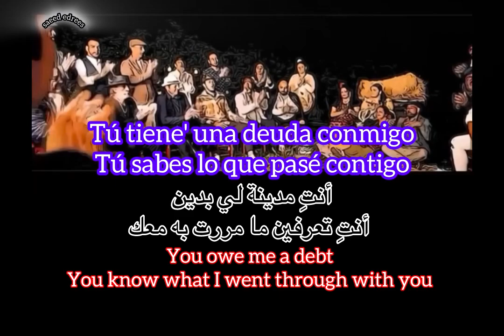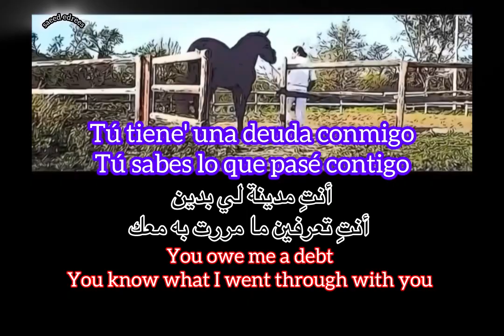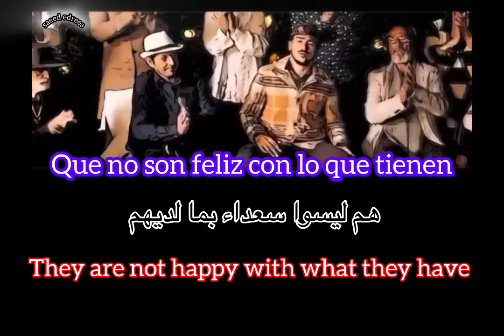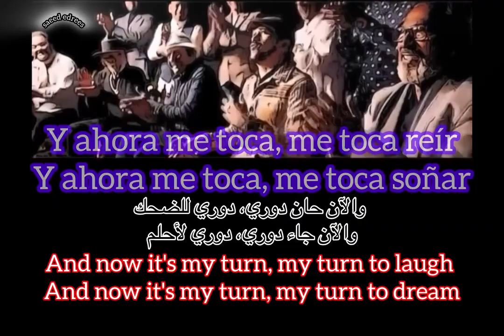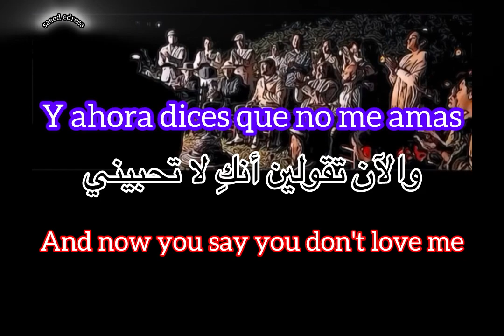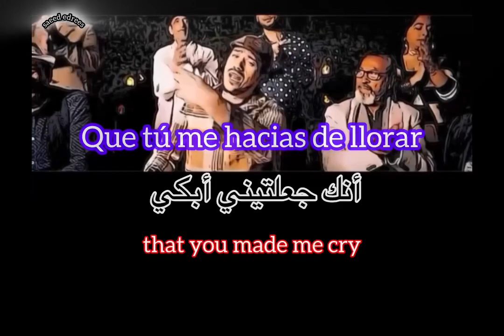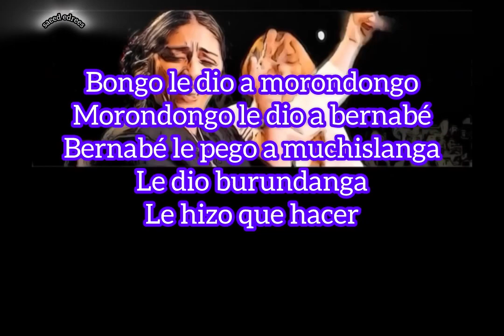Bongo le dio a morondongo ..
Morondongo le dio a bernabé
Bernabé le pego a muchislanga
Le dio burundanga
Le hizo que hacer

 بونجو مررها لموروندونجو
  موروندونجو أعطاها لبرنابا
 برنابا ضرب موتشيسلانجا
رد عليه بوروندانجا
وأعطاه ما يستحقه

Bongo passes it to Murondongo Morondongo gave it to Barnabas Barnabas struck Burundanga replied And he gave him what he deserved

Tú tiene' una deuda conmigo
Tú sabes lo que pasé contigo
Ay lo malo y lo bueno
Los dos lo vivimos

أنت مدينة لي بدين
 أنتي تعرفين ما مررت به معك
 أوه الأمور السيئة والجيدة
 كلانا عاشها

You owe me a debt You know what I went through with you Oh the bad and the good We both lived it

Por culpa de unas lenguas malditas
Que no son feliz con lo que tienen
Y a ellos que Dios me los bendiga

بسبب حاجز اللغات اللعين
 هم ليسوا سعداء بما لديهم
من أجلهم فليبارك  الله فيَّ

Because of cursed languages They are not happy with what they have And may God bless me for them

Y ahora me toca, me toca querer
Y ahora me toca, me toca ganar
Y ahora me toca, me toca reír
Y ahora me toca, me toca soñar

والآن جاء دوري، دوري للحب
 والآن حان دوري، دوري للفوز
والآن حان دوري، دوري للضحك
والآن جاء دوري، دوري لأحلم

And now it's my turn, my turn to love
And now it's my turn, my turn to win
And now it's my turn, my turn to laugh
And now it's my turn, my turn to dream

Bongo le dio a morondongoMorondongo le dio a bernabéBernabé le pego a muchislangaLe dio burundangaLe hizo que hacer

Tú eres mi flor preferidaTú tiene' lo que yo buscabaY ahora dices que no me amas

أنت زهرتي المفضلة
 لديكِ كل ما كنت أبحث عنه
والآن تقولين أنكِ لا تحبيني

You are my favorite flower You have what I was looking for And now you say you don't love me

Y volveré al mismo sitio de antes
Ay para pensar cuando te tenga delante
Que tú me hacias de llorar

سأعود إلى نفس المكان الذي أتيت منه
أوه للتفكير في إنه عندما كنت أمامك
أنك جعلتيني أبكي

And I will return to the same place as before Oh to think when I have you in front of me that you made me cry

Lerelelelelelelé
Lerelelelelelelá
Lelelá